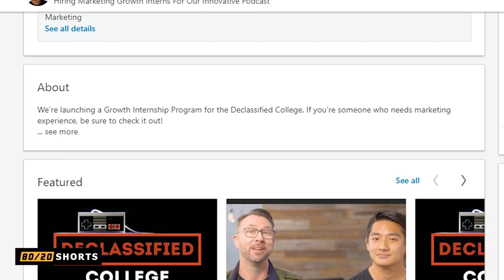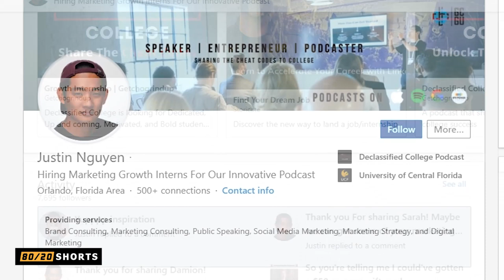How To Get an Internship | What Engineering College Students Need To Know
In this week’s Engineering Manager 80/20 Shorts, Justin Nguyen, the founder of GetChoGrindUp and host of the Declassified College Podcast talks about what college students need to know about getting an internship that people never tell them.